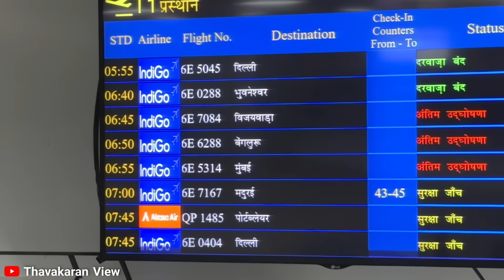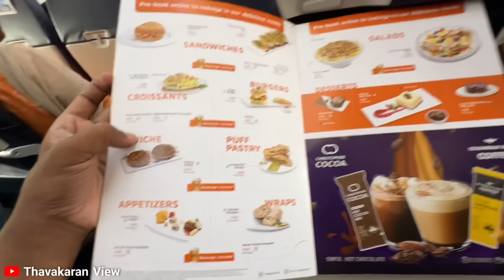நடுவானில் குலுங்கிய விமானம் 😥✈️✈️ அலறியடித்த மக்கள் 🥺 மரண பயத்தை காட்டிய பயணம் ✈️ | Thavakaran view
Jolly Holidays
Domestic Tour
Andaman / Delhi / Shimala/ Manali / Agra/ Shirdi / Goa/ Kerala / Kashmir